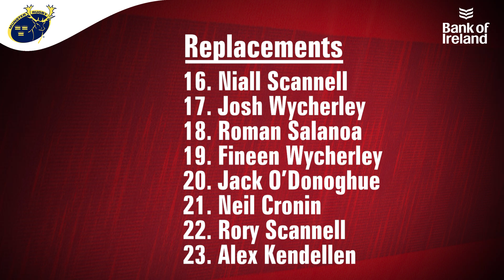Team Named | Munster Side To Face Leinster In URC Semi-Final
The Munster side has been named for Saturday's URC semi-final against Leinster at the Aviva Stadium.

Peter O'Mahony captains the team with Keith Earls, Craig Casey, Ben Healy & John Hodnett coming into the starting XV.